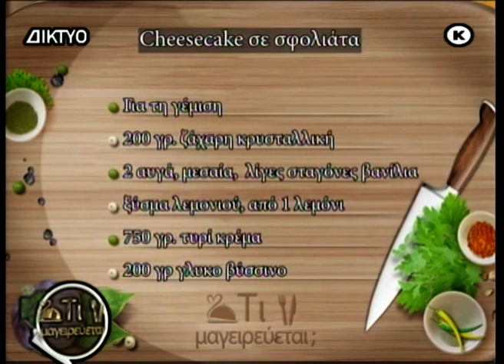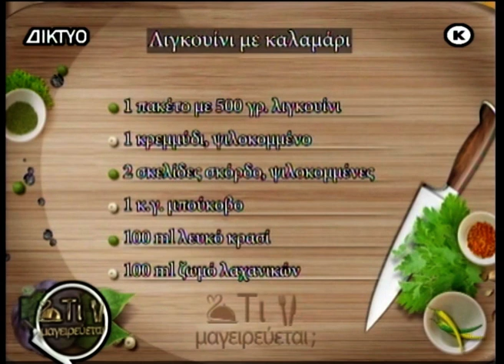Τι μαγειρεύται; 16 01 2023